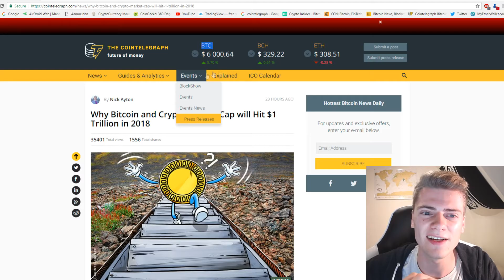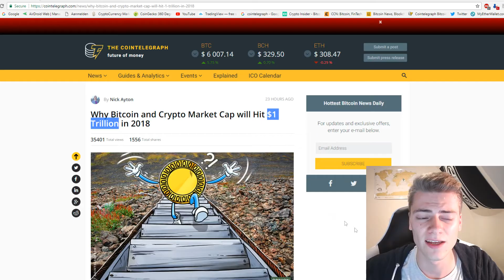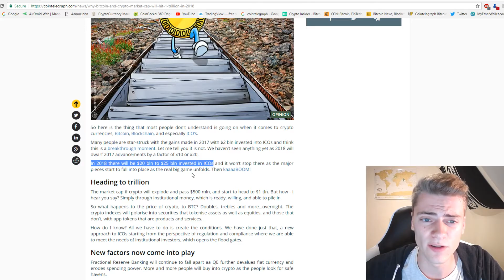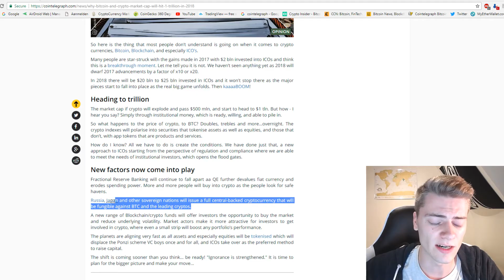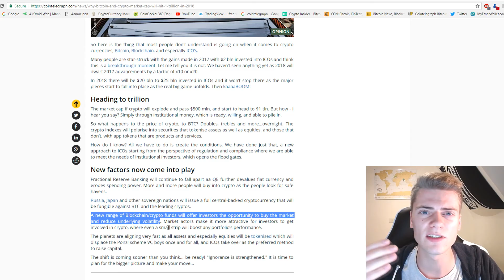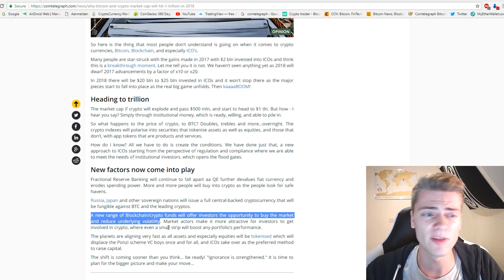Why cryptocurrencies can hit $1 trillion market cap in 2018 + Bitcoin $25,000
Here is why cryptocurrencies can reach a market cap of $1 trillion and why Bitcoin can reach $25,000 in 2018.

Bitcoin: 3ENm2XRVACaaEEwRqMZNYt9Zf1K1yWicUX
Ethereum (& ERC 20 tokens): 0x8cb2838f3F5e43FCCeEF696D3570D3762968F118
Ripple: rDsbeomae4FXwgQTJp9Rs64Qg9vDiTCdBv
Litecoin: MB9Z1bZHf72qNa3439nDoEcdHdUWMAshbq
Dash: XrucvJa2F3GLfqn3h8MQPww16i9rHN5Lae
NEO: APPViiDBuQn8NcKqgzX31jQ2ySaP2kW47L